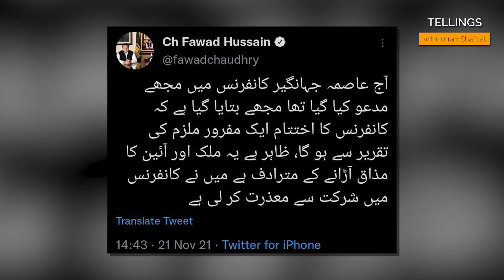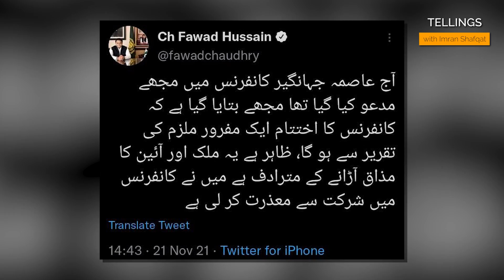Fawad Ch Nawaz Sharif ka bahana kar kay farar ho gaye | Exclusive Details